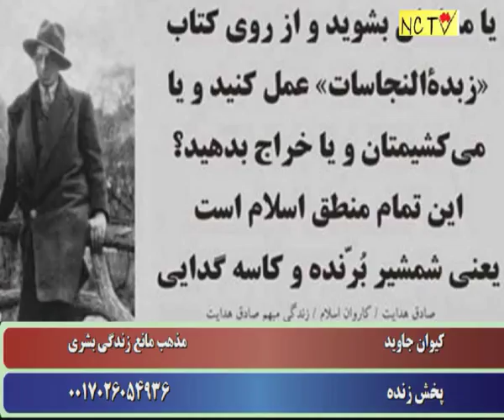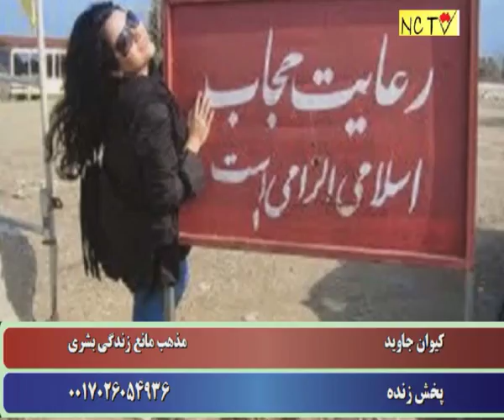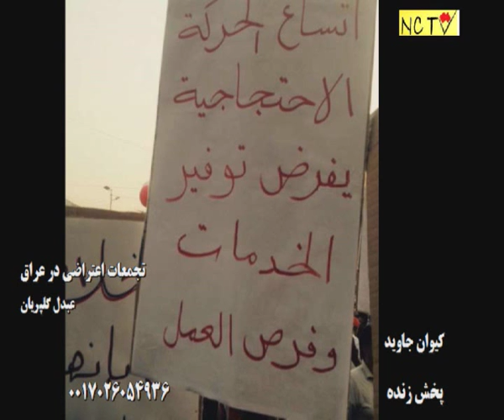پخش زنده: مذهب مانع زندگی بشری-کیوان جاوید-۷ اوت ۲۰۱۵